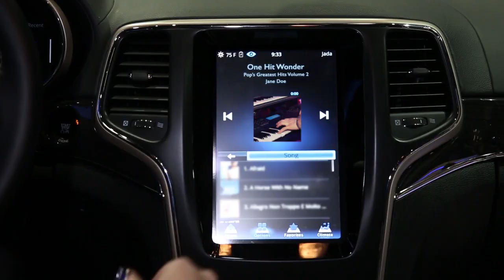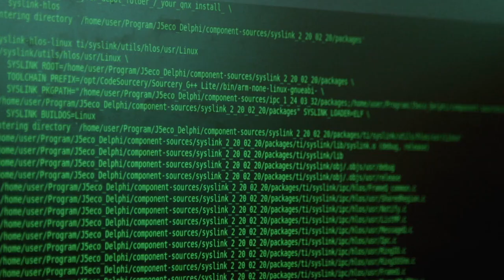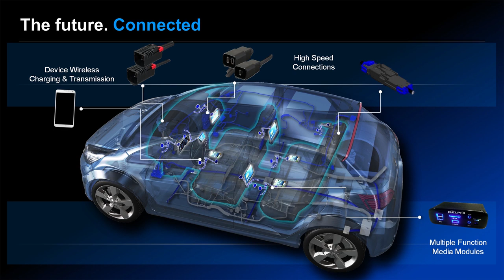Moving Data in the Car of the Future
Delphi’s chief technology officer, Jeff Owens, explains how increasing active safety and connectivity content on future vehicles hinges on whether the auto industry can find a new way to move information much, much more quickly. For Delphi, the answer lies in a new vehicle architecture and multi-domain controllers.